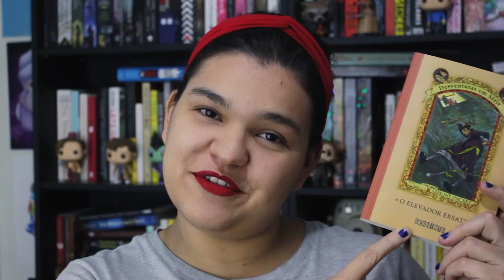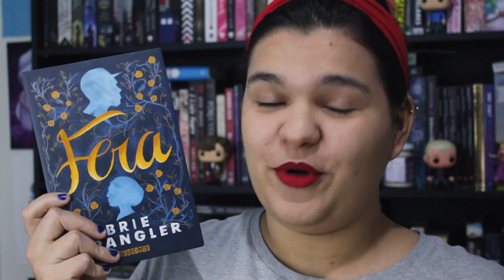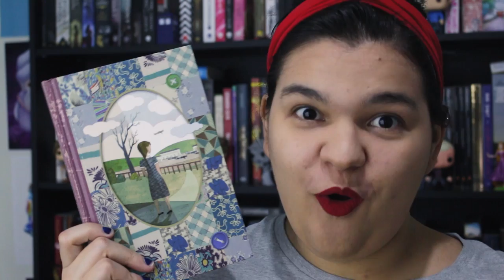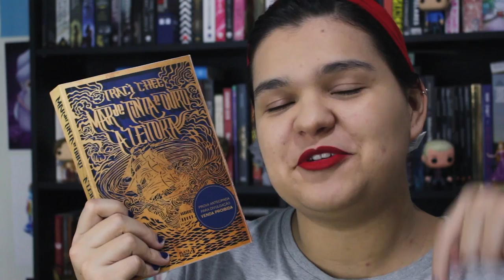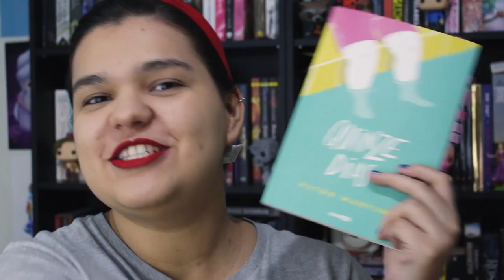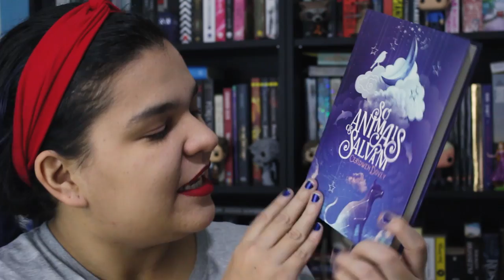TAG DOS 50% | Bruna Miranda #218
Respondi a TAG dos 50% - aquela que faz um resumo das minhas leituras do ano até agora.

1. Melhor livro que leu até agora
2. Melhor continuação que li até agora
3. Lançamento do primeiro semetre que ainda não leu, mas quer muito
4. Mais aguardado do segundo semestre
5. Me decepcionou esse ano
6. Me surpreendeu esse ano
7. Novo autor favorito que foi lançado/ conheceu no primeiro semestre
8. Sua quedinha por personagem fictício mais recente
9. Seu personagem favorito mais recente
10. Um livro que te fez chorar no primeiro semestre
11. Livro que te deixou feliz no primeiro semestre
12. Melhor adaptação
13. Resenha favorita esse ano, escrita ou em vídeo
14. Livro mais bonito que comprou ou recebeu esse ano
15. Quais livros quer ou precisa ler até o final do ano

✖ Compre 130 Ideias para Booktubers e nunca mais use a desculpa de estar "sem ideias" 😉❤️

São Paulo/SP
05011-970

O canal Bruna Miranda é focado em literatura e tudo que envolve livros. Desde resenhas e TAGs literárias, até vídeos de discussões sobre o que é literatura, guilty pleasure e hábitos de leitura, até a série BrunaExplica com vídeos curtos e informativos sobre gêneros literários, práticas do mercado editorial, termos literários. Meu objetivo é incentivar a leitura, quebrar preconceito sobre alguns gêneros literários e mostrar que quem não gosta de ler ainda não encontrou o livro certo.